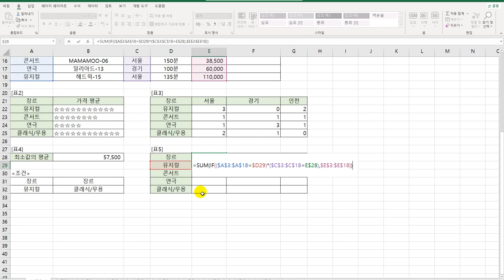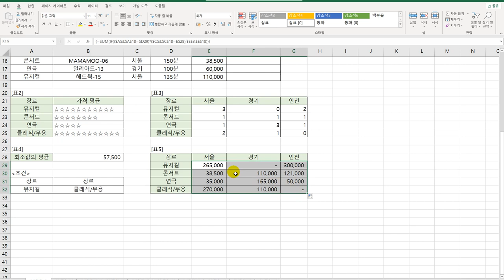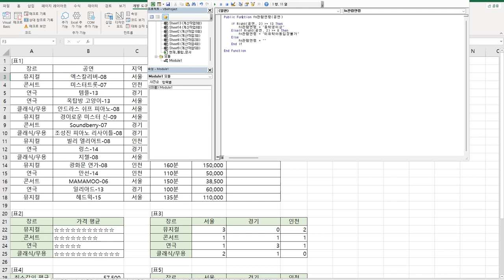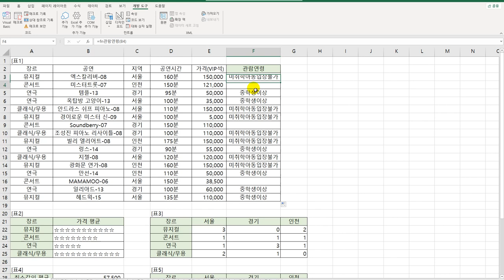[컴활1급실기] 엑셀_계산작업 문제1회